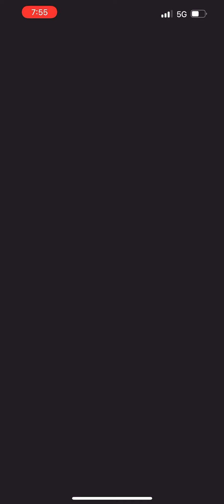Pokémon Go - Level 3 Raid - Corsola